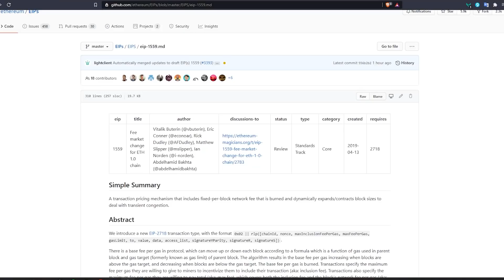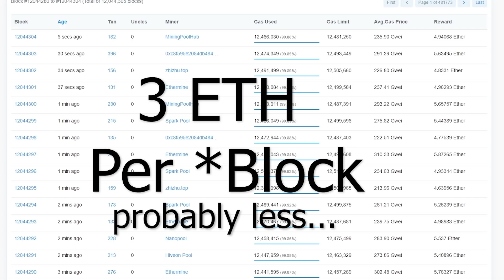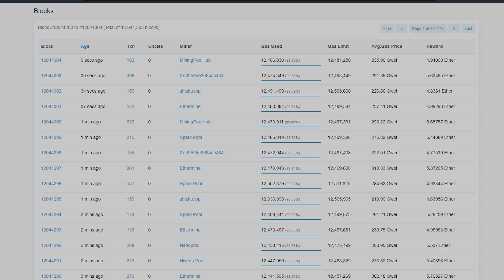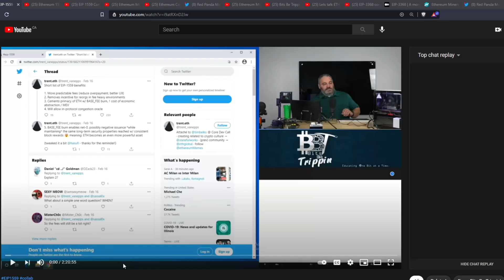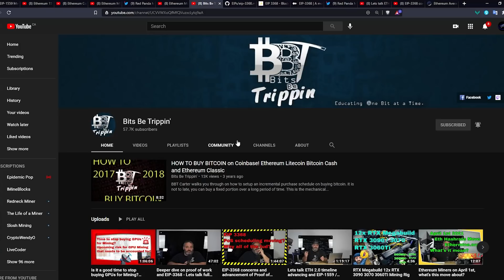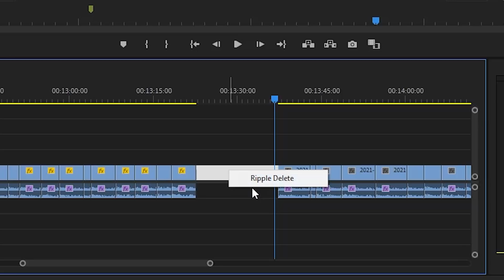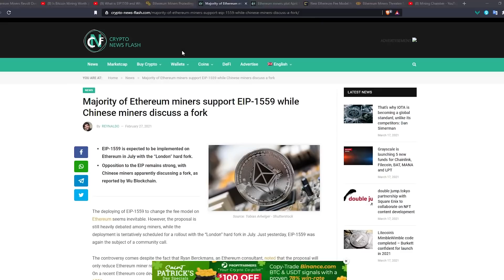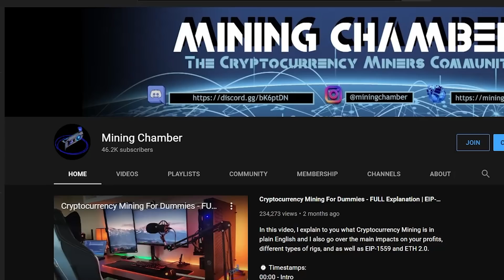EIP-1559... A Miners' Perspective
In this video, I talk about EIP-1559. The timeline, the drama, the fun. I also discuss my course of action to when the EIP-1559 will be applied.

⌚ Timestamps:
00:00 - Intro
00:33 - Overview
01:27 - What It Means For Ethereum Users
02:40 - What It Means For Miners
04:25 - Base Fees & Inclusion Fees
05:53 - Miner Extracted Value (MEV)
06:50 - Expected Profit Loss For Miners
08:10 - Timeline of EIP-1559
14:44 - Addressing The Drama
18:10 - What Will I Be Doing?
18:40 - Outro

🔥 Our Recommended GPUs - Ranked in order
[Check your local market apps for better deals!] - (Offer ups, letgo, Kijiji, Craigslist, etc.)
🟢 RTX 3060 TI | On Amazon
🟢 RTX 3080 | On Amazon
🟢 RTX 3070 | On Amazon
🟢 GTX 1660 Super | On Amazon
🔴 RX 5700 XT | On Amazon
🔴 RX 5600 XT | On Amazon
🔴 RX 5500 XT 8 GB | On Amazon
🔴 RX 6800 XT | On Amazon
Let us know if you have any questions in the comments below or chat with us on our Discord server.